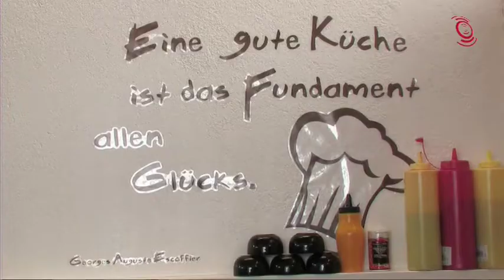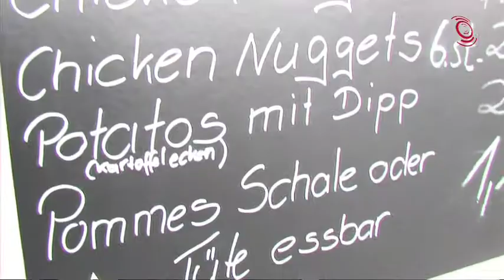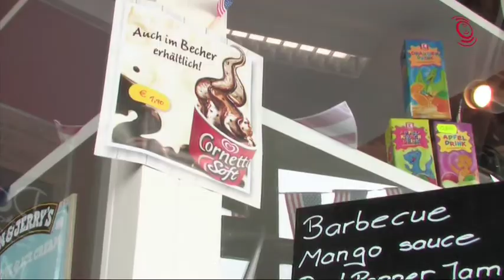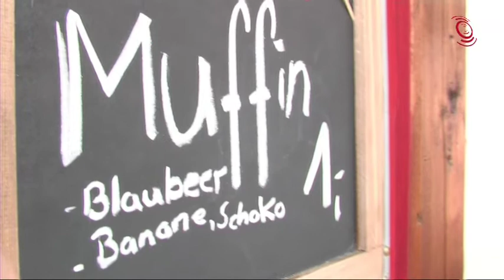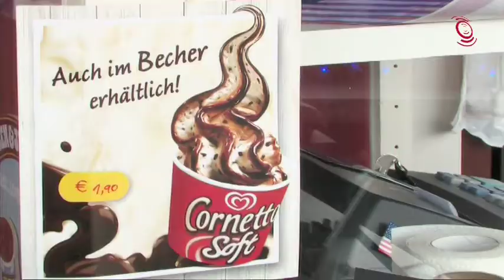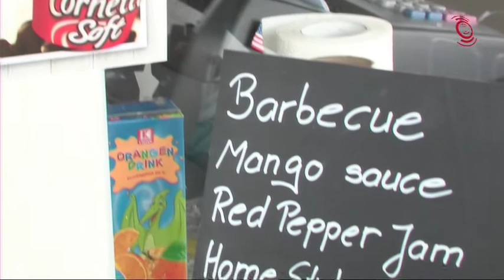American Style "Plan B" - Neuer Imbiss in Gernrode